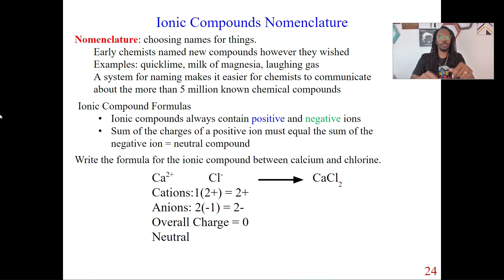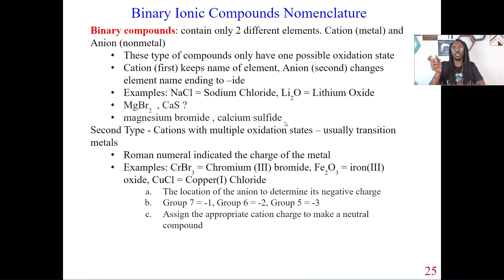How to Name Binary Ionic Compounds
For binary ionic compounds (ionic compounds that contain only two types of elements), the compounds are named by writing the name of the cation first followed by the name of the anion. Dr. J will discuss ionic compound nomenclature.  Check the playlist for more videos to help you with Chemistry.

GET A FREE GUIDE TO PASSING YOUR CHEMISTRY CLASS.

These videos are from Unit 1 - Introduction to Chemistry: The Basics